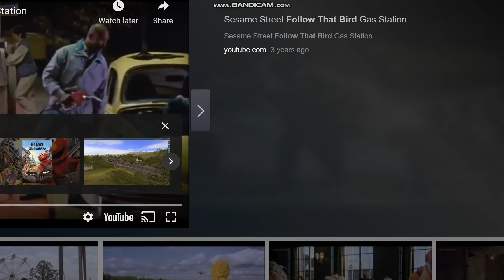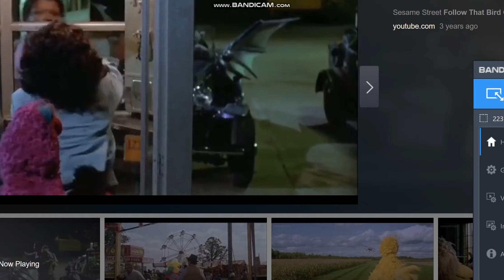edited The 1997 movie traveling the whole world different version henchmen scene